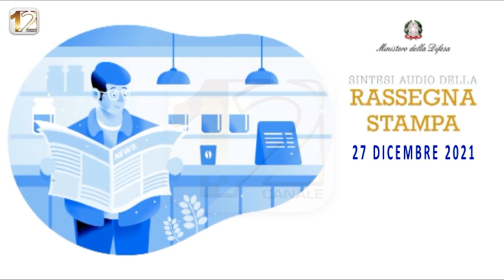RASSEGNA STAMPA NAZIONALE, A CURA DEL MINISTERO DELLA DIFESA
Rassegna stampa nazionale del 27 dicembre 2021